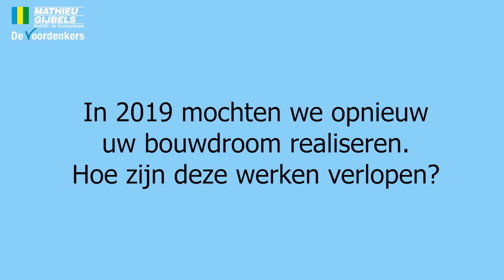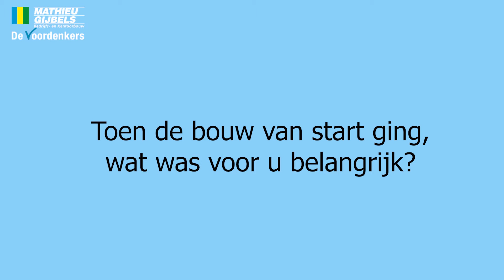Testimonial | Van Hooff BV Elshout | Ronald Van Hooff aan het woord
Al sinds 1994 staat Ronald Van Hooff, eigenaar van Van Hooff BV in Elshout in contact met De Voordenkers van Mathieu Gijbels. Destijds bouwden we voor zowel zijn vader als hijzelf een bedrijfsgebouw. 24 jaar later besloot Ronald heel bewust om terug te kiezen voor Mathieu Gijbels om zijn bouwdroom te realiseren.

Waarom hij die bewuste keuze maakte? Ontdek zijn volledige verhaal in deze video.